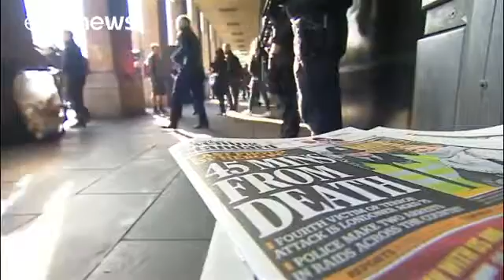Attentat de Londres la police publie la photo de l'auteur en espérant en savoi